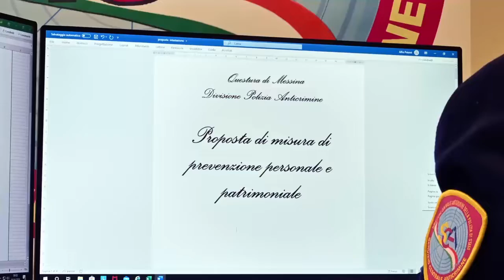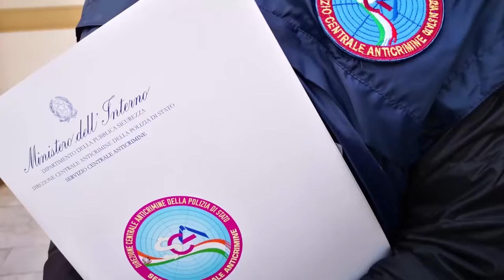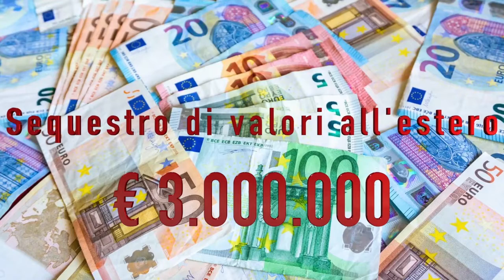Messina Operazione “Hera“ sequestrati beni ed assetti societari